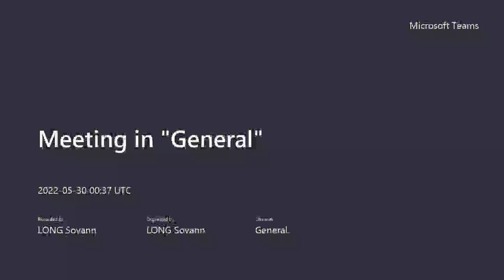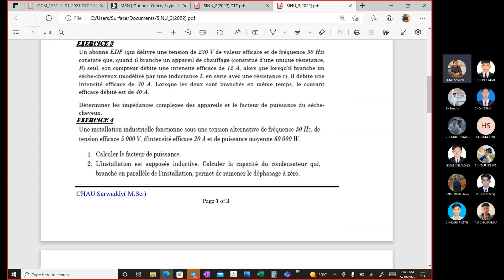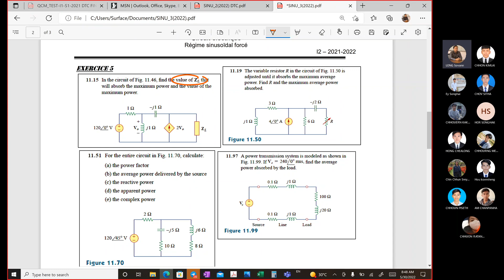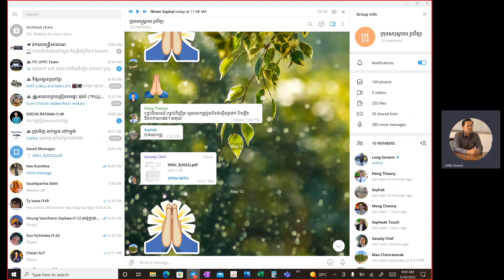TD3 Circuit AC Ex2_Ex5_circuit1